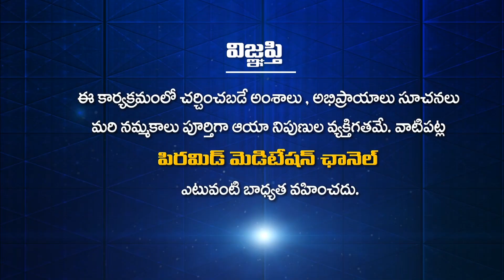మహా పిరమిడ్లను చుసిన తరువాత ధ్యానం బాగా చేస్తున్నాను| Darapally D3 | Buddha Pournami Vedukalu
మహా పిరమిడ్లను చుసిన తరువాత ధ్యానం బాగా చేస్తున్నాను| Darapally D3 | Buddha Pournami Vedukalu | PMC Telugu

🧘‍♂️🧘‍♂️🧘‍♂️ ఈ కేబుల్ ఆపరేటర్లలో TVలో "PMC తెలుగు" చూడండి:
📺 Airtel DTH: 945
📺 Gio TV: 1115
📺 APFiber: 36
📺 Act Vizag: 78
📺 Act Nellore: 89
📺 BCN: 75
📺 TCN: 85
📺 City Cabel Network: 97
📺 SSC Digital Network: 95
📺 RAM Netcam: 199
📺 Yuvaraj Digial Network: 17
📺 Mahesh Network: 53
📺 My Digital Network: 44
📺 CPC Digital Network: 444
📺 Uddanam Grameena Cable: 52
📺 SR Digital: 24
📺 GK Digital: 34
📺 NXT Digital Network: 130